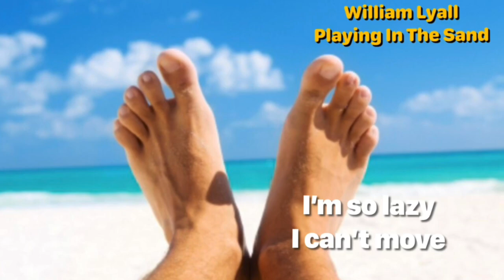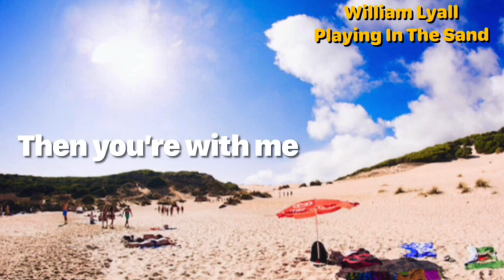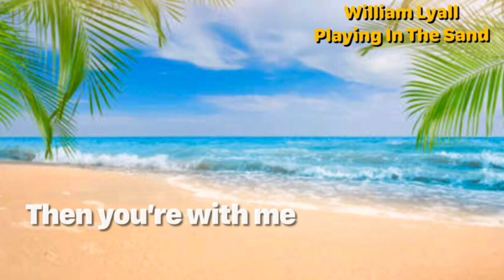William Lyall - Playing In The Sand (with lyrics)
William Lyall's solo album 'Solo Casting', on the A-side 3rd.

The theme of this song was summer beaches, so I made it in the image of the Spanish sea, which he likes.
But I couldn't picture ‘Dark black rum’, so I ended up with ‘Mojito’!

   【Playing In The Sand】
Bass Guitar – Phil Chen
Congas – Patato*
Drums – Barry De Souza
Guitar – Robert Ahwai
Vocals, Piano, Organ, Electric Piano [Fender Rhodes], Synthesizer, Flute – William Lyall*